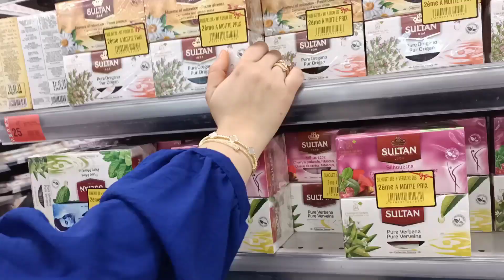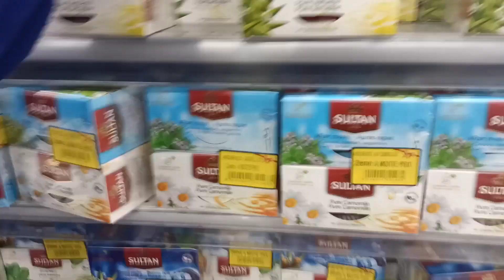عراضة عند مرت لوسي واخيرا تجمعنا 🥰مكينش بحال لمة عائلة ولحباب❤️